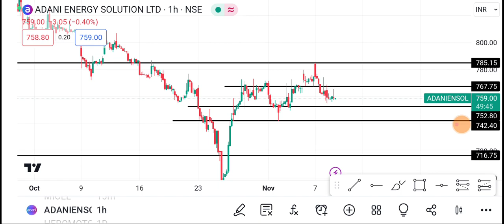Adani Energy Solutions Share |Adani Energy Solutions Share latest News| Adani Energy price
1-) Adani Energy solutions Share
2-) Adani Energy solutions share news today
3-) Adani Energy solutions share latest news
4-) Adani Energy solutions share price
5-) Adani Energy solutions share analysis
6-) Adani Energy solutions share price today